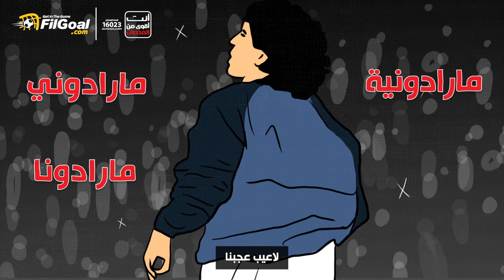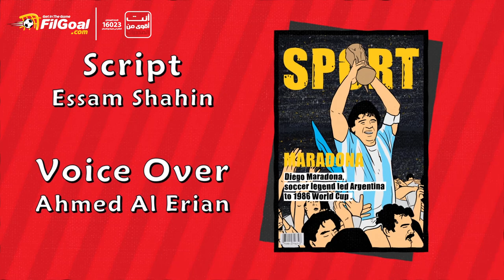كوميك بوك - القرار الذي دمر مسيرة مارادونا